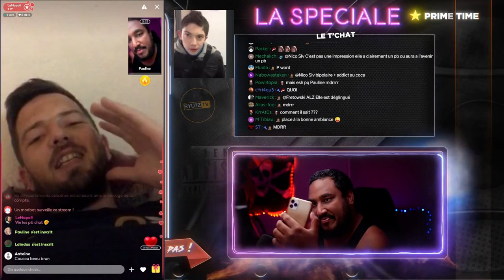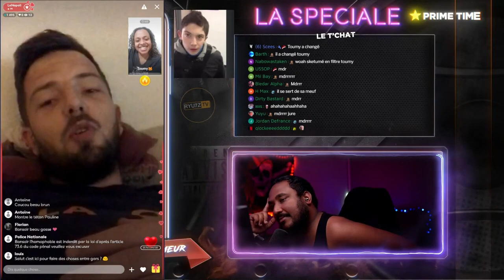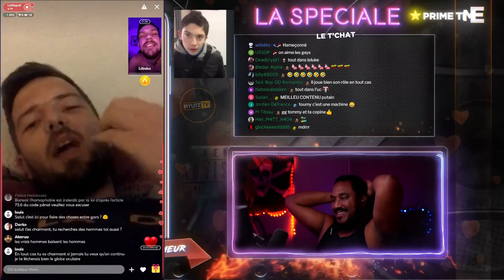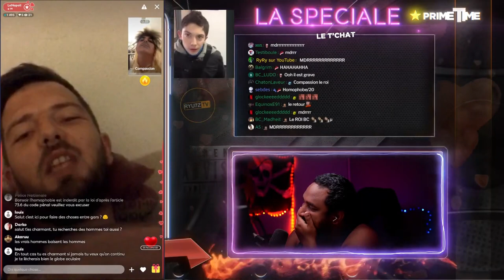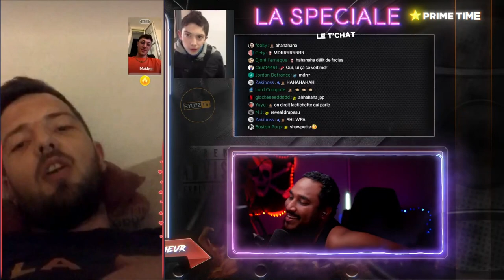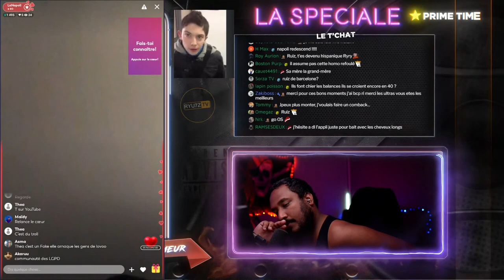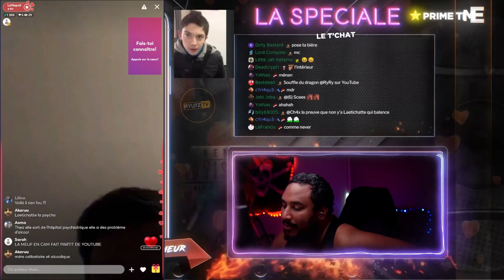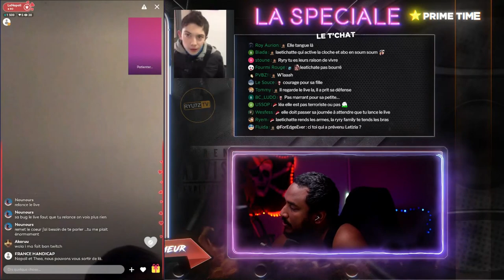UNE RUÉE D'HOMMES VIENNENT LE DRAGUER 😂